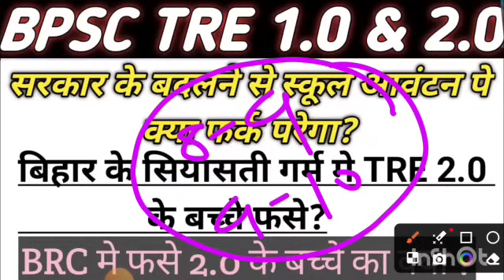bpsc tre 2.0 school awanton related big अपडेट्स||bpsc tre 2.0 विद्यालय पदस्थापन पत्र वितरण कार्यक्रम